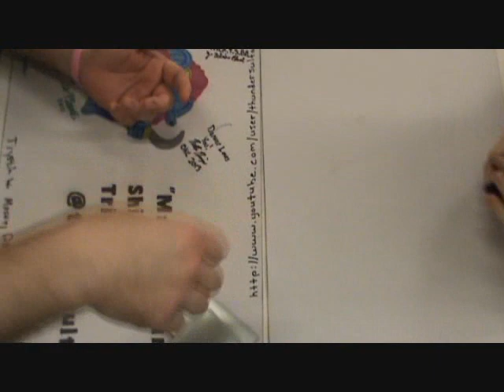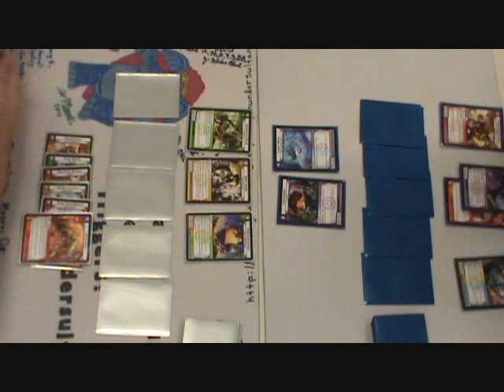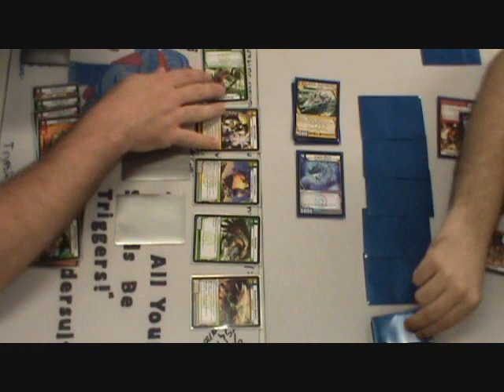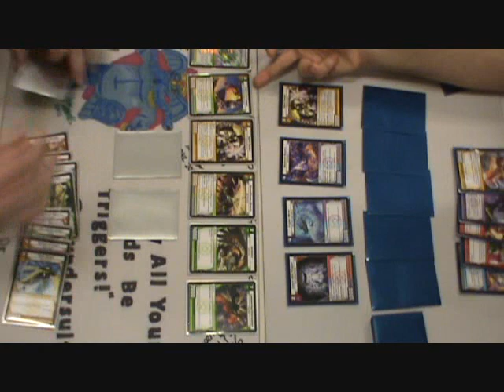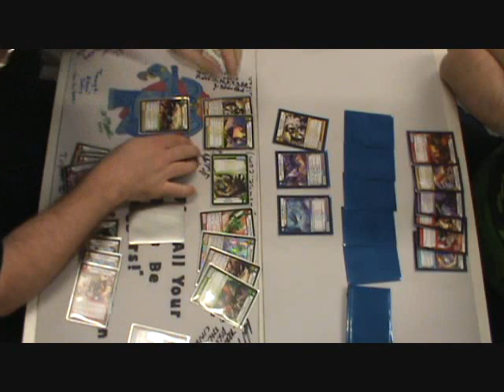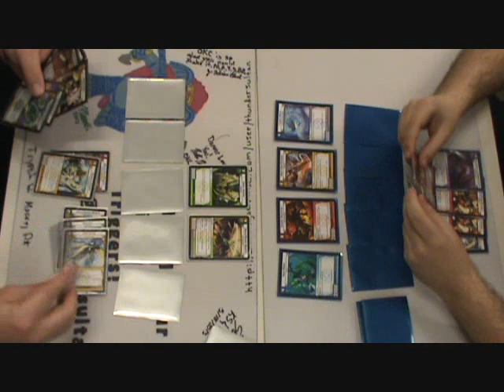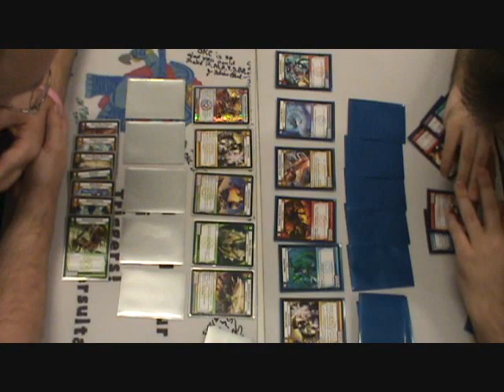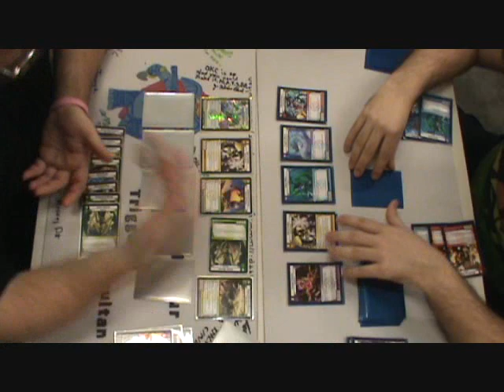KAIJUDO - 7CLA Set Premiere Round 3 - Russell Coker vs Carl Reddish - Clash of the Duel Masters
CLASH OF THE DUEL MASTER Set Premiere - Round 3 - Russell Coker vs Carl Reddish.

Sealed deck event using only 6 packs of 7CLA for a 30+ card deck at COMIC ASYLUM in Richardson TX 05/25/2013. Enjoy!